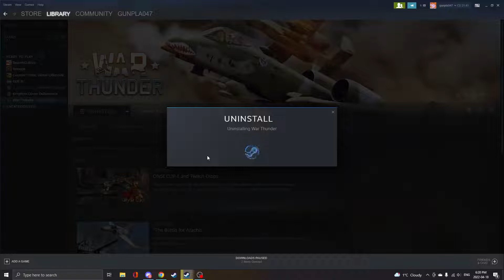Finally Free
Top 10 things to do when starting War Thunder:
Number one: Uninstall it.

Freedom